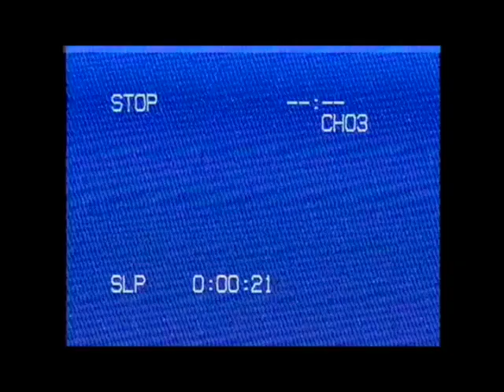Free Rap Track Video